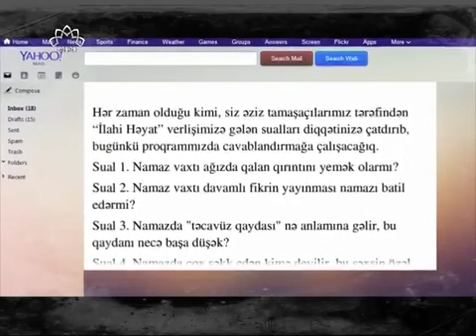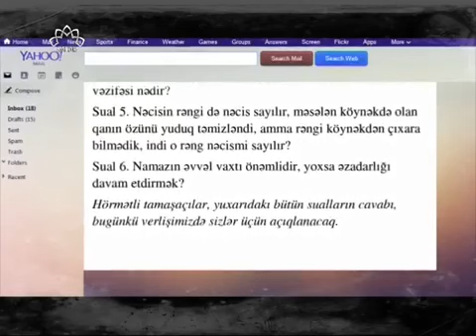Pr.Dr.M.B.Saivər ağa:"Şəri məsələlər"-82